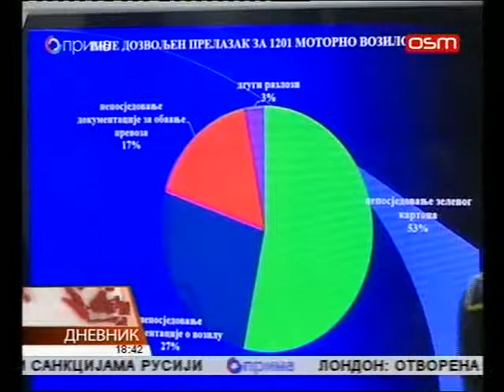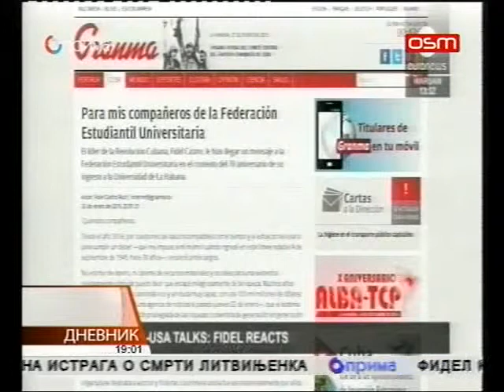DNEVNIK OSMTV 27 01 2015